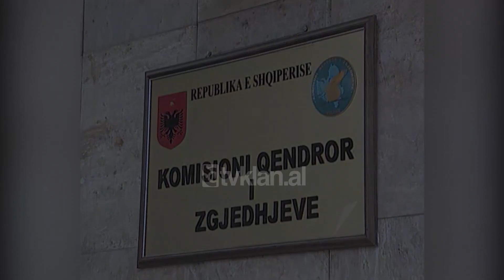Bujar Nishani reagon pas kërkesës së socialistëve për shumicën numerike në KQZ - (1 Maj 2006)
Socialistët duhet të pranojnë se i takon mazhorancës së djathtë që të këtë shumicën numerike në Komisionin Qendror të Zgjedhjeve. Partia Demokratike ka reaguar edhe një herë për këtë çështje nëpërmjet zëdhënësit të grupit kuvendor, i cili thotë se demokratët gjatë tetë viteve në opozitë e kanë pranuar shumicën e Partisë Socialiste në institucionin që mbikëqyr ecurinë e zgjedhjeve.

Bujar Nishani: “Partia Socialiste ka pasur mazhorancën gjatë tetë viteve të Komisionit Qendrore të Zgjedhjeve, gjatë kohës që ajo ishte në mazhorancë si forcë politike në vend, pikërisht kjo ka qenë edhe fryma e të gjitha marrëveshjeve që kanë zotëruar ndërmjet dy forcave politike edhe me të shkuarën dhe të gjithë forcat politike, aq më tepër dhe Partia Socialiste, sot në opozitë duhet të respektoje ruajtjen e ekuilibrave politikë. Pikërisht në këtë seancë, unë jam i bindur që edhe Këshilli i Lartë i Drejtësisë, në respekt të procedurave, por në respekt edhe të parimit të ruajtjes së ekuilibrave politik të vendosura tashmë në mazhorancën parlamentare në Shqipëri, do të votojë një nga propozimet e paraqitura nga Partia Demokratike.”

Konfigurimi i Komisionit Qendror të Zgjedhjeve duket se  është “Molla e sherrit” e radhës mes demokratëve në pushtët dhe socialistëve në opozitë. Më 14 prill ka përfunduar mandati i tre anëtarëve të KQZ-së, ish-kryetarit Ilirjan Celibashi, i përzgjedhur nga Këshilli i Lartë i Drejtësisë me propozim të socialistëve dhe dy anëtarëve, Tomorr Malaj i  propozuar nga socialistët dhe Pandeli Varfi i propozuar nga partitë e vogla të majta.

Socialistët pretendojnë që të tre vendet bosh duhet të zëvendësohen nga emra të propozuar nga të majtët, çka bashkë me anëtaren Dëshira Subashi, do të sillte një shumicë të majtë numeriken Komisionin Qendror të Zgjedhjeve./tvklan.al

Gazetare: Mimoza Koçiu